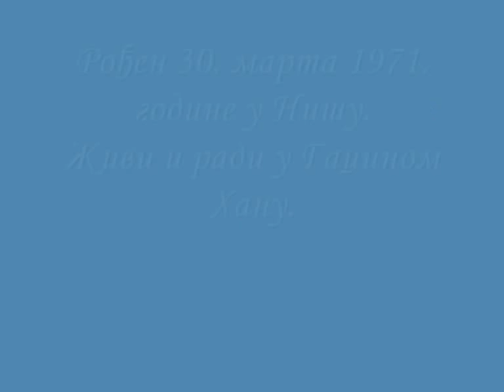Драган Николић Живин - слике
Dragan Nikolić Živin - slike

Rođen 30. marta 1971. godine u Nišu.
Živi i radi u Gadžinom Hanu.

Slikarstvom se aktivno bavi od 1996. godine.

Učestvovao na likovnim kolonijama: "17 vodenica" u Donjem Dušniku i kolonija u Babušnici.

Član udruženja: "NUZ" Gadžin Han, "LUNA" Niš i "GREEN ART" Babušnica.

Izložbe: jedna samostalna i preko dvadeset kolektivnih

Tehnika rada: ulje na platnu i ulje na drvetu